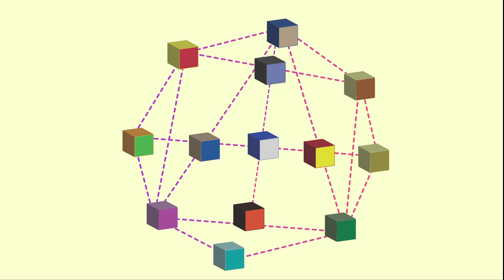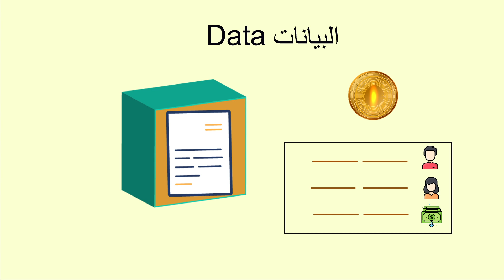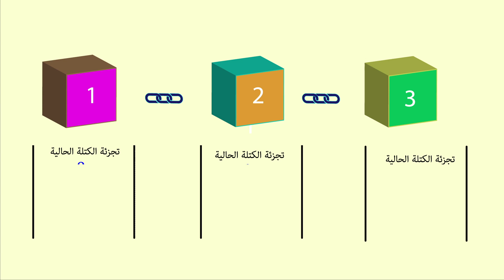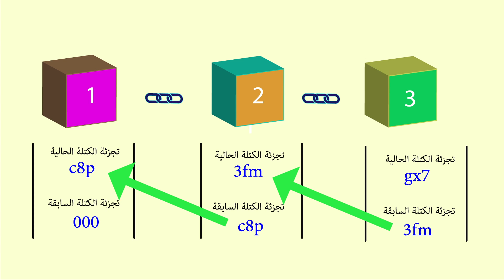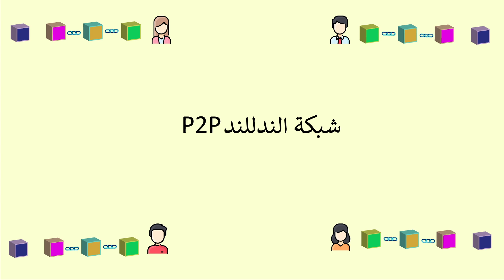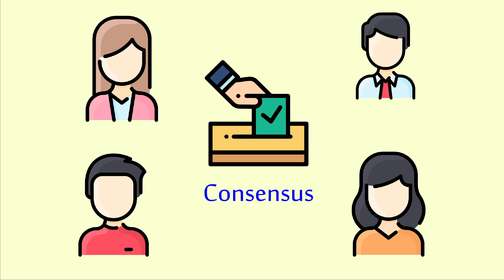سلسلة الكتل ( البلوكشين ) Blockchain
فيديو تعريفي حول سلسلة الكتل أو البلوكشين
Blockchain
Ledger دفتر الأستاذ
Transactions المعاملات
Hash التجزئة
Consensus الإجماع
Digital currencies العملات الرقمية
cryptocurrency العملة المشفرة
P2P شبكة الند للند